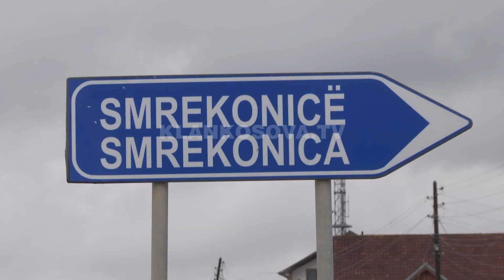Smrekonica kërkon lirim nga karantina - 02.05.2020 - Klan Kosova